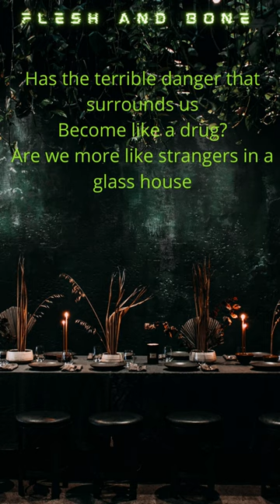😱[shorts Lyrics] Flesh And Bone - Burning Brides 😱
Flesh And Bone - Burning Brides🌸 [Lyrics]